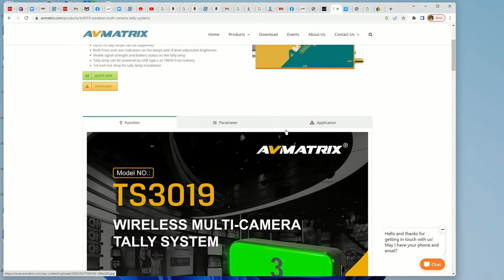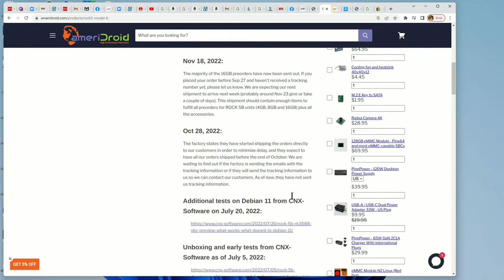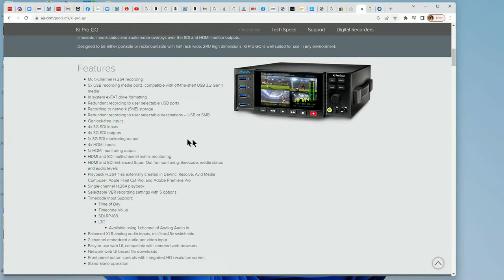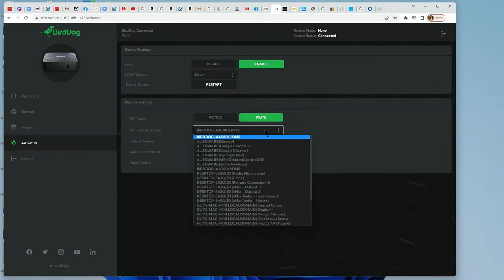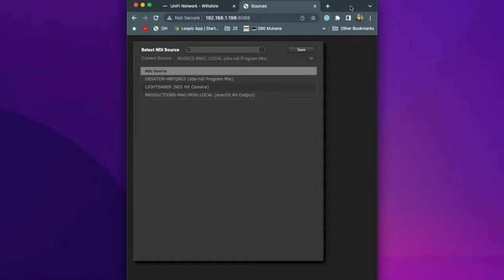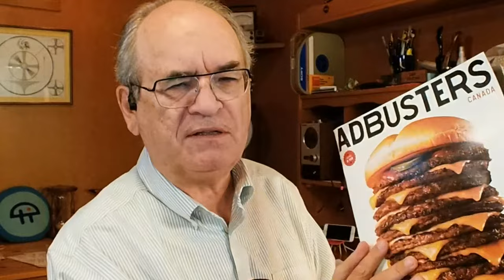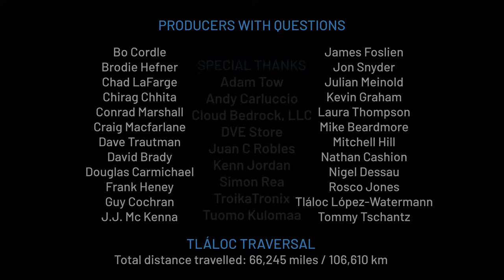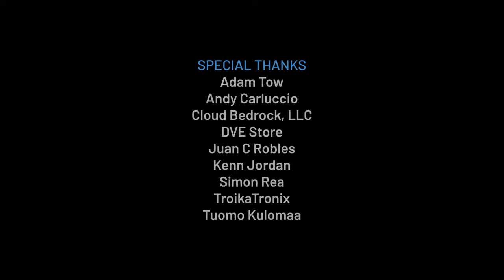Focus on Education: The Failure of Media Literacy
Did the promise of putting Media Literacy in the school curriculum provide young people with the skills to deal with the onslaught of advertisements and media messages or did it fail to live up to its promise?

4 33 Offset
00:00 Start - First Hour Questions in Comments
01:04:26 *** Education: The Failure of Media Literacy ***
01:07:48 I'm moving to Keynotes from Power point. What are a few tips, or resources to take advantage of it's strong-points?
01:10:57 Is the new Media Literacy focused on dealing with the collecting of personal data and intrusion into our private information?
01:17:28 Have you experimented with alternative aspect ratio's for online presentations? e.g. Felippe on Inside the Show uses 4:5 slides that he shows next to him. Perhaps 9:16 slides made for stories?
01:19:13 Is media literacy different from country to country?
01:27:47 Our google was upgraded to education plus adding collaboration tools to Meet along with streaming. How do you learn about these collaboration tools without a readyset group to test with?
01:29:38 In times of crisis or emergency, whose responsibility should it be to police misinformation online? Should it be governments, platform operators, or both?
01:39:18 Are there tools available to identify bias in various sources? How about tools to facilitate enforcing our "right to be forgotten"?
01:41:03 Choices on privacy are based on 'what could happen?'. Isn't there an awareness gap of dark patterns companies can use to manipulate? Dan Ariely's book Predictably Irrational comes to mind.
01:42:42 If we teach students how to tell their own stories with media, will they learn how montage edits are used to the influence them? And is it how the story is told or just the fact that the subject itself is chosen that is manipulative?
01:49:43 I always tell my students that they need to be comfortable to share everything that is on their devices otherwise it shouldn't be on it. What are better and more practical ways to protect them from data abuse?
01:53:18 Is the history of the MEDIUM still relevant in todays MEDIA landscape? My mentor taught me to understand the basics and everything else will fall into place. With the influencer generation it seems people want instant success, without the struggle.
01:55:18 Do you think that teaching media production skills as part of the curriculum will make students more media literate in their own lives?
01:56:06 Do any of the countries devoting extensive resources to media-literacy education report data evaluating the effectiveness of their programs?
01:57:27 The EU Digital Services Act will require platform operators to address (and remove) disinformation on their platforms. Do you think this runs the risk of legitimately dissenting voices being ensnared in the "disinformation" net?